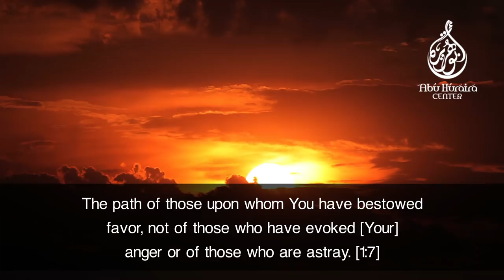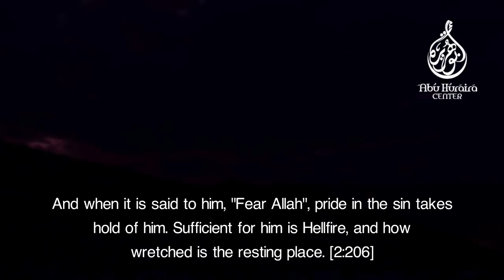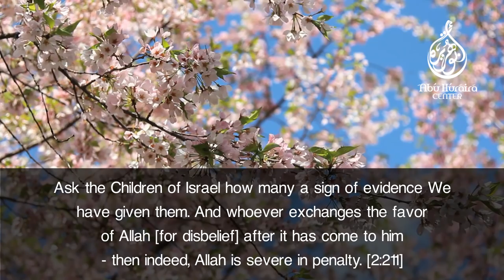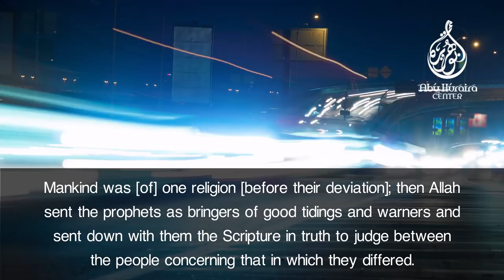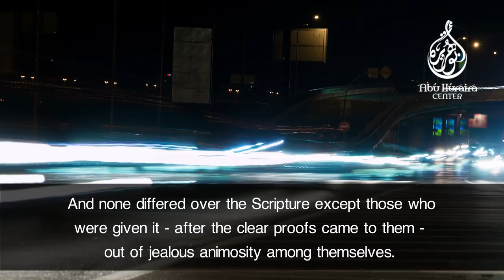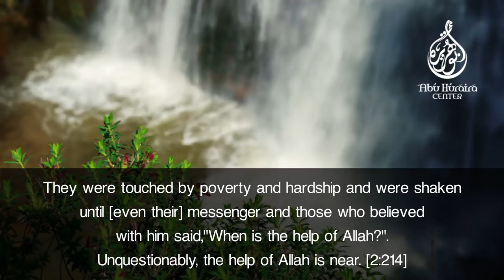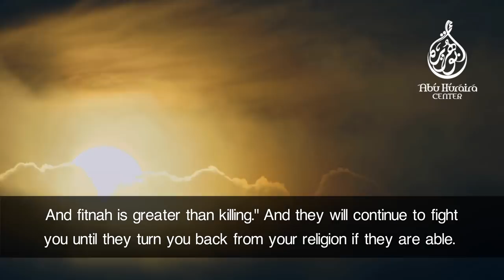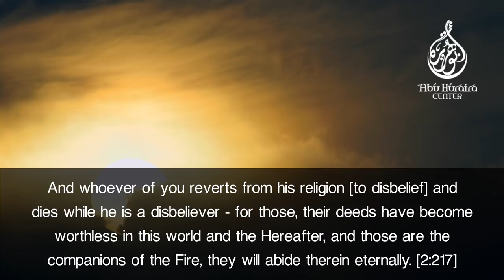Beautiful Recitation | Sh. Moutasem Al Hameedy